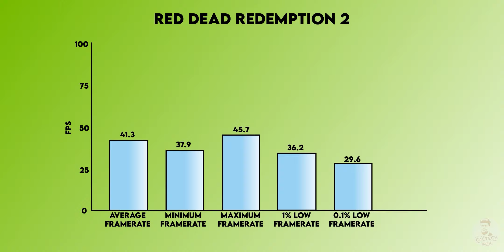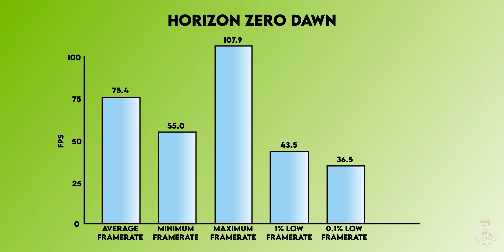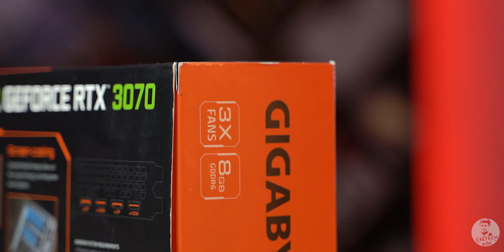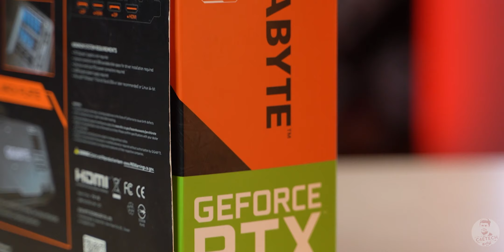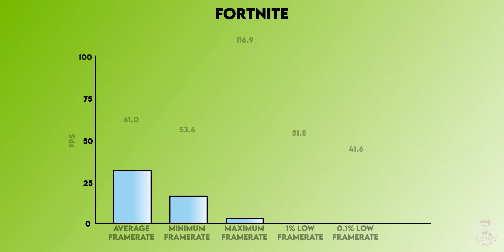RTX 3070 கிராபிக்ஸ் Card - நம்ப முடியாத விலையில்!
இந்த video-ல நம்ப புதுசா release ஆகிருக்க  Nvidia RTX 3070-ல 4k la Game அடி பார்க்கலாம்!

We have tested out a bunch of games including:
Borderlands 3
Frostpunk
Fortnite
Apex Legends
Red Dead Redemption 2
Metro Exodus
DOOM Eternal
Crysis Remastered
Middle Earth Shadow of Mordor
WWE 2k Battlegrounds

Music Credits
Intro - Gemini Fire Inside (Elliot Berger Remix)